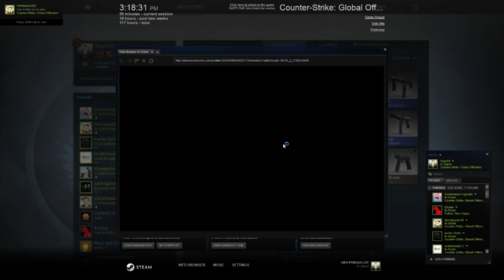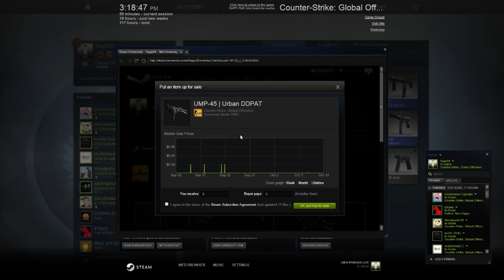CS:GO | The Road to Silver - Ep. 1 | Inferno (12/10/2015)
Smashing up some competitive with tha boyz.